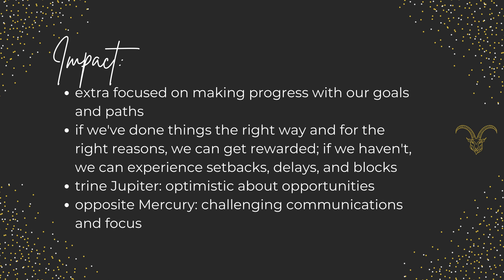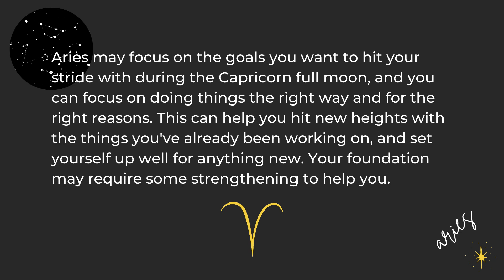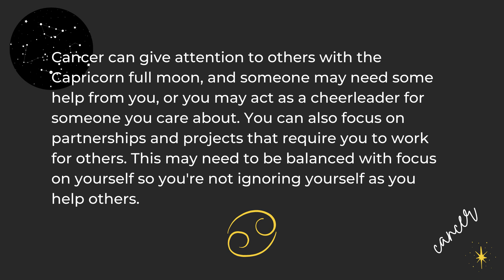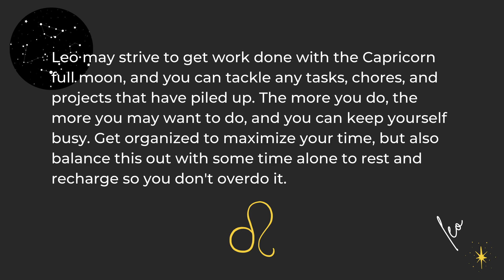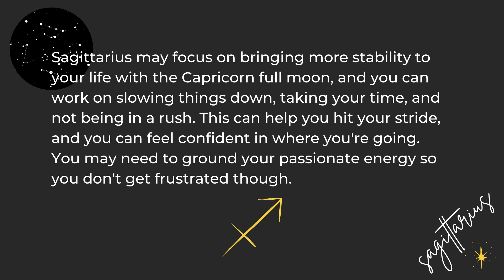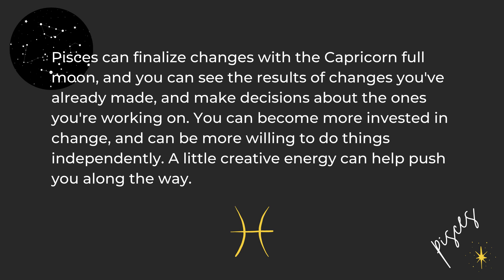Astrology of the July 2023 Capricorn Full Moon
This video focuses on the Capricorn Full Moon, which occurs on July 3 2023.

Legal: Astrology is meant for "entertainment purposes only", and is not a substitute for any legal, medical or other professional advice. Use good judgment :)

The Dark Pixie Astrology has provided astrology learning + scopes since 2011.